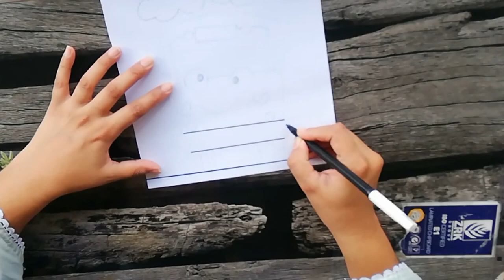How to draw and colour a school bus|Easy school bus drawing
School bus drawing tutorial |How to draw and color a school bus |Easy school bus drawing tutorial |school bus drawing tutorial step by step